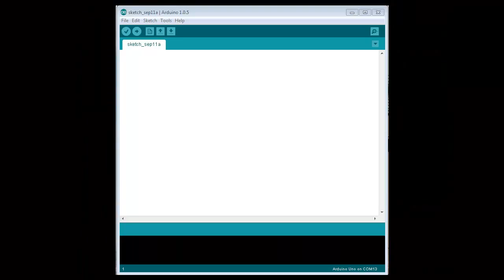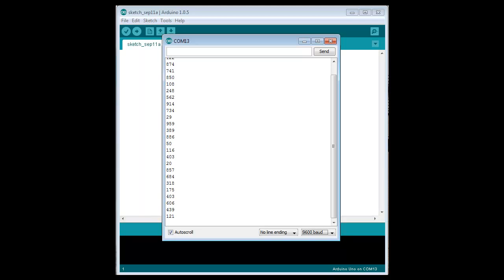Xbee ile Seri Haberleşme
Uygulamalarınızı uzaktan kontrol etmek ister miydiniz ?
Eğer cevabınız evetse bu çalışmamız tam size göre demektir.

Bu çalışmamızda Xbee kullanarak Arduino içerisine gömdüğümüz rastgele sayı döndüren kodumuzun sayısal çıktılarını bilgisayarımıza bağlı olan bir diğer Xbee sayesinde okumaya çalışacağız.

Gerekli olan malzemeler:

2 adet Xbee
2 adet Xbee adaptörü
Xbee adaptörü-Pc bağlantı kablosu
Arduino beslemek için 5V kaynak
Bağlantı kabloları

İlk olarak yapmamız gereken bize rastgele sayı üretecek olan kodu hazırlayıp Arduino'ya gömmek.
Bu kısımda Serial.begin(); kısmındaki vereceğimiz baud rate değerine dikkat etmemiz gerekiyor. Bu sayının Xbeelerimizin baud rate'leri ile aynı olması gerekiyor.

Kodumuza gelecek olursak:

//M.Furkan Bahat
//Rastgele Sayı üretmek

int Rastgele;

  Serial.begin(9600);
  randomSeed(analogRead(0));

void loop()
  Rastgele = random(1000);
  Serial.println(Rastgele);
  delay(1000);

Kodumuzu Arduino'ya gömdükten sonra yapmamız gereken Xbee-Arduino bağlantısını yapıp bu ikiliyi Serial Monitorden gözlem yapacağımız bilgisayarımızdan yalıtılmış bir hale getirmek olacak.

Arduino'yu nasıl besleyeceğiniz size kalmış, ana bilgisayardan ayrı olması yeterli.

Diğer Xbee'ye gelecek olursak, o arkadaşı da adaptörü vasıtasıyla bilgisayarımızın USB girişine bağlayıp tanıtıyoruz.

Bütün işlemleri tamamladıktan sonra tek yapmamız gereken Arduino IDE'yi açıp seri ekrandan verileri almak olacaktır. Herhangi bir sıkıntı yaptı iseniz Baud rate'inizi, Xbee'lerinizin çalışabilirliklerini ve bağlantılarınızı gözden geçirmelisiniz.